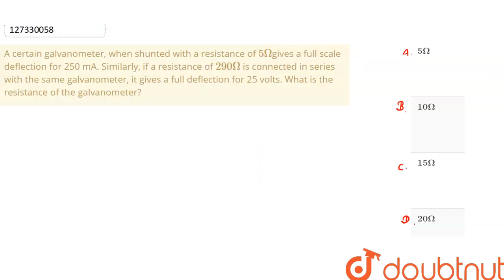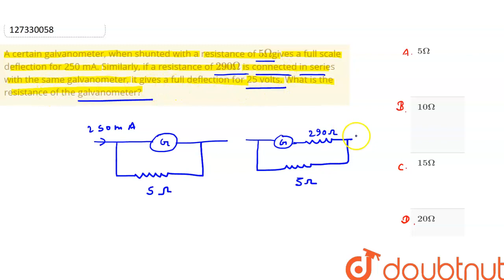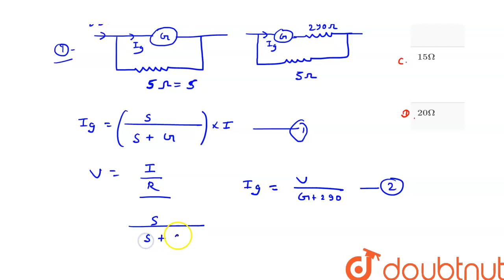A certain galvanometer, when shunted with a resistance of `5 Omega `gives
A certain galvanometer, when shunted with a resistance of `5 Omega `gives a full scale deflection for 250 mA. Similarly, if a resistance of `290 Omega` is connected in series with the same galvanometer, it gives a full deflection for 25 volts. What is the resistance of the galvanometer?